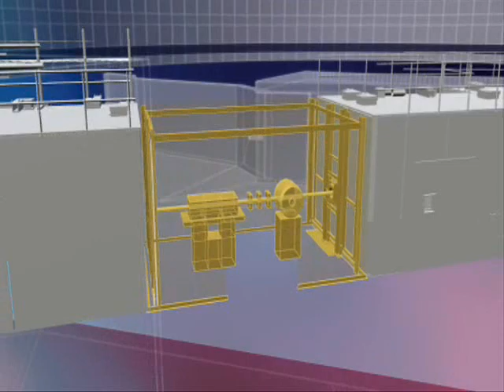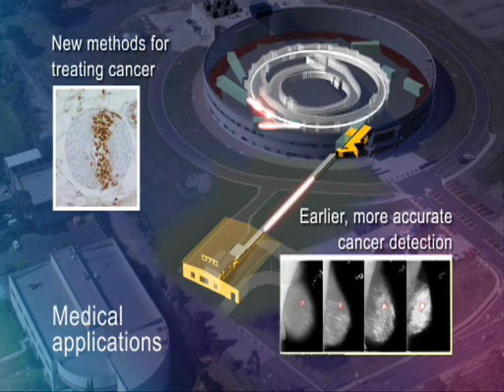Australian Synchrotron, Imaging and Medical Beamline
Medical Beamline at the Australian Synchrotron